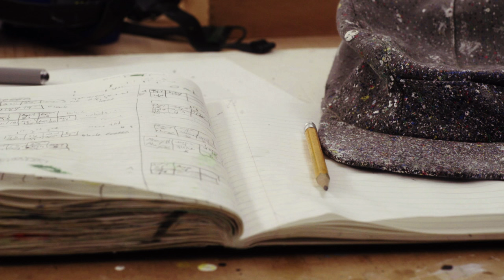Ellsworth Kelly Part 3